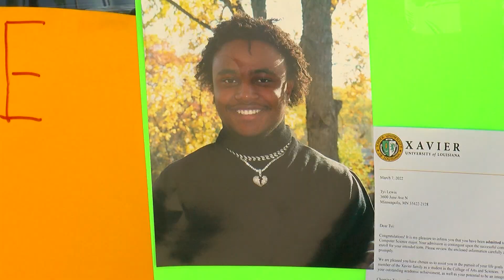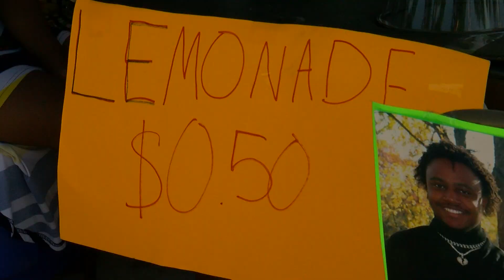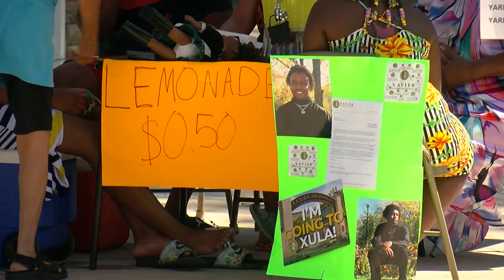The Uplift: Sisters hold yard sale to send their brother to college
WCCO's "The Uplift" is our new streaming show about remarkable people and inspiring stories.